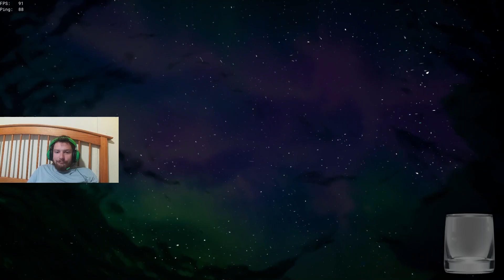i smell the smell of copium! !discord !youtube